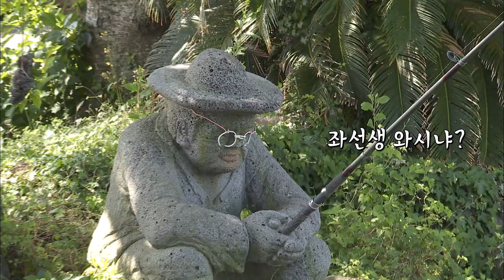맛잇수다 한경면 조수리편 (생방송 제주가 좋다)